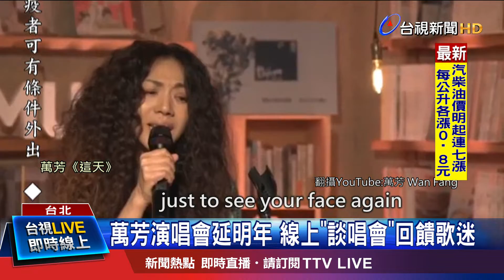疫情影響無法與歌迷面對面 萬芳雲端相聚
歌手萬芳原定13號，要二度攻蛋開唱，卻因為疫情關係，延期到明年才舉辦。為了不讓粉絲失望，萬芳改辦線上演唱會。過去，曾經主持過廣播節目的萬芳，也因為習慣在空中，和聽眾對話，因此這場演唱會，也定調為「談唱會」，邊聊天邊唱歌，也讓粉絲大飽耳福。